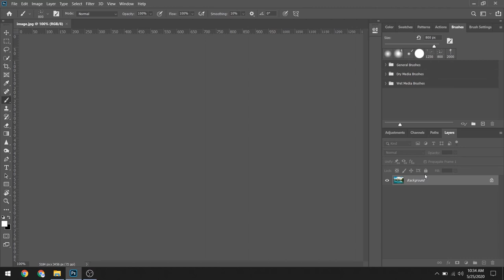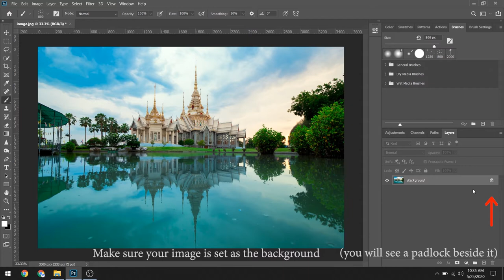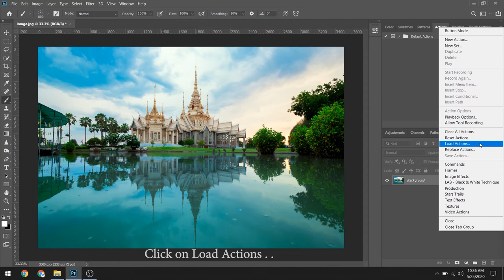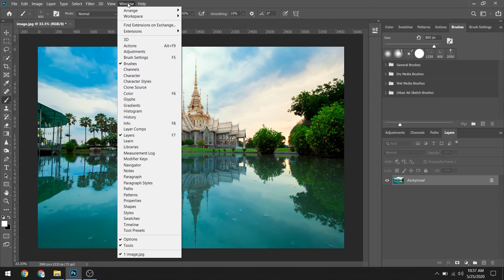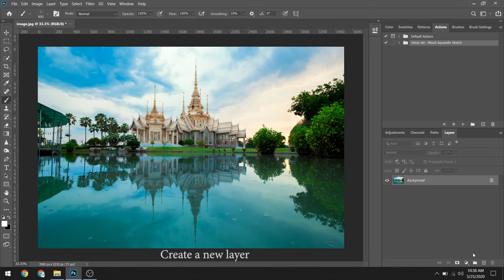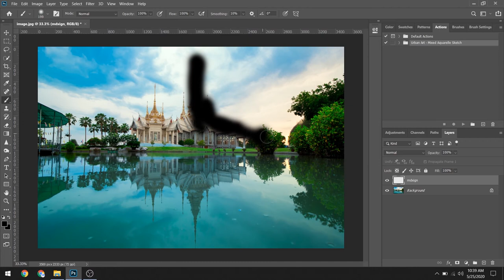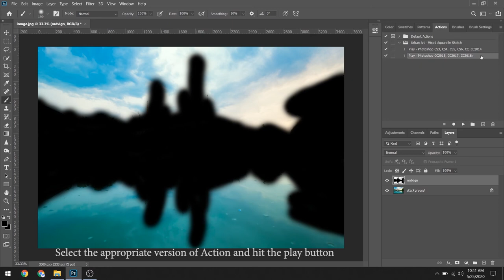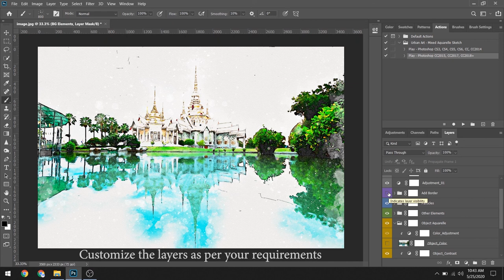Urban Art Sketch Action | Modern Art - 19-In-1 Photoshop Actions Bundle | Artixty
Now you can give your photos realistic painting and watercolor effects in just a few clicks!

Introducing the Modern Art Photoshop Actions Bundle which has over 19 exclusive actions that will help you to give unique effects to your photos.